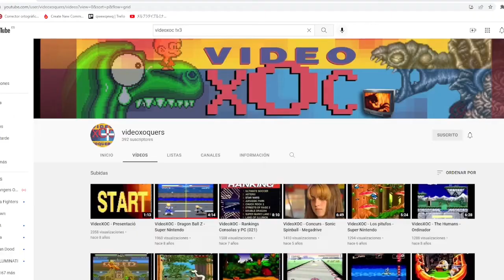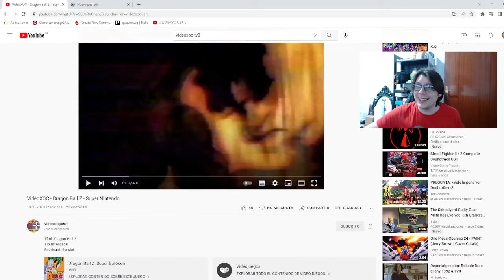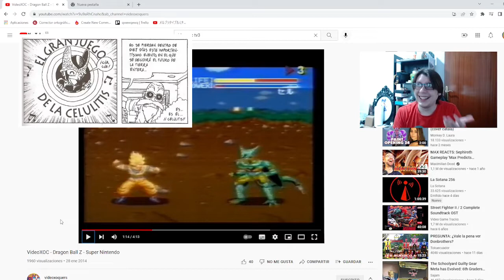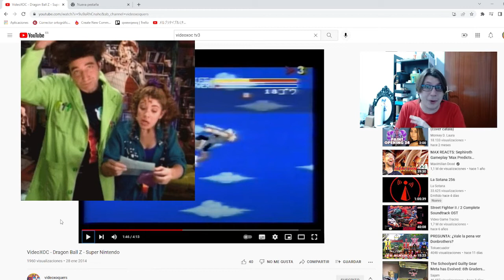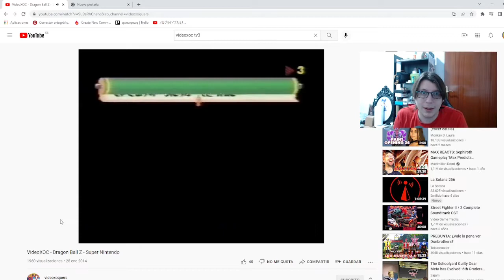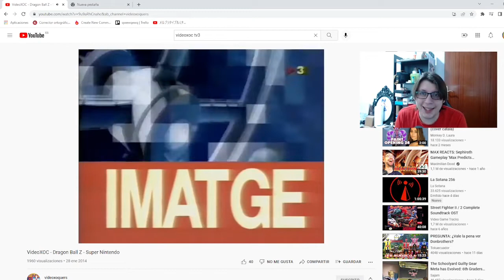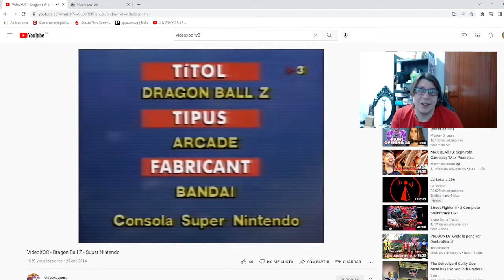TV3 ANALITZAVA JOCS DE LLUITA??? - Reacció a VIDEOXOC - Dragon Ball Super Butoden Super Nintendo.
Espero que Us agradi el video.
Salut.